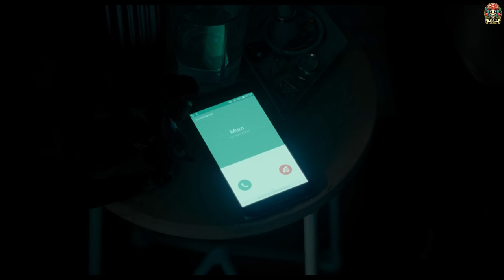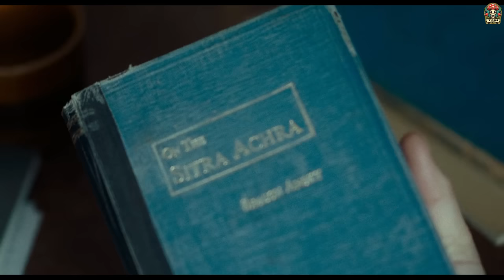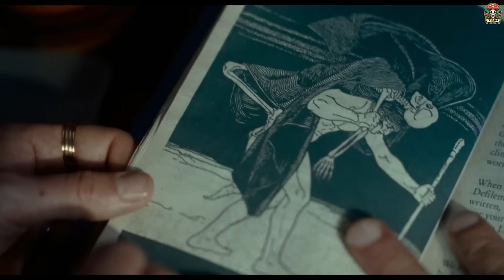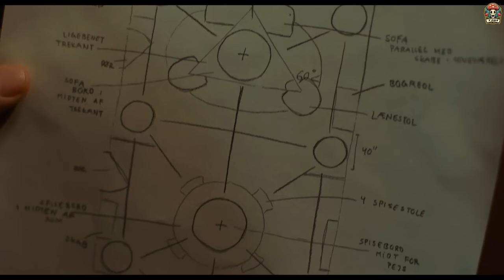วิญญาณตามติด เกาะติดนานกว่า 20 ปี สปอยหนัง Attachment (2022) สปอยหนังสยองขวัญ Movie Recap / EP19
สปอยหนังสยองขวัญ/ระทึกขวัญ นอกกระแส ทั้งใหม่และเก่า ^^
Movie Recap / Horror / Thriller / Spoiler Film / Ending Explained

เพื่อที่จะไม่พลาดเรื่องใหม่ๆนะครับ ขอบพระคุณทุกท่านครับ ^^